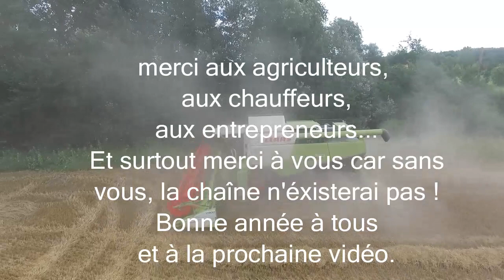Best of 2017 [DJI] Fendt | Claas | Lemken | Delaplace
salut, j'espère que vous allez bien ! moi ca va bien